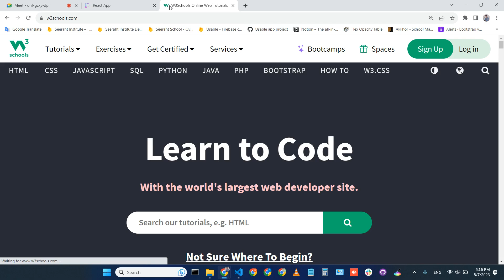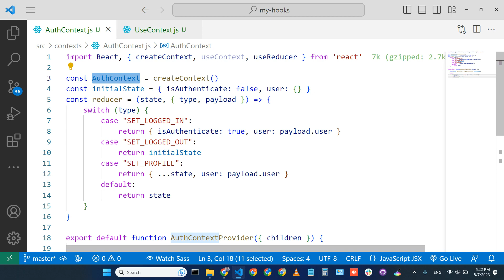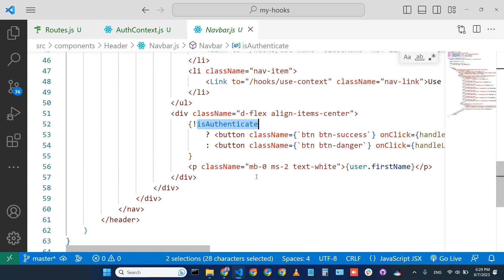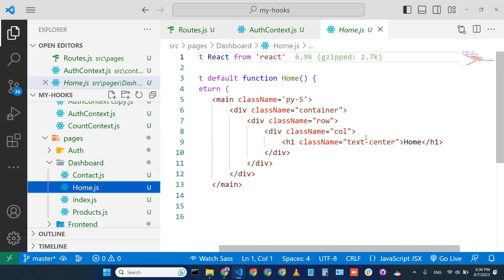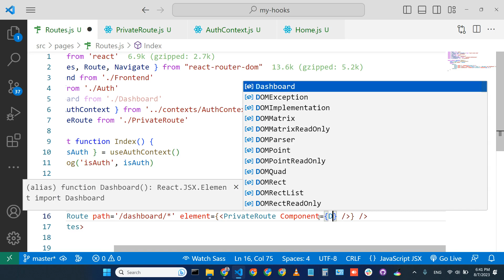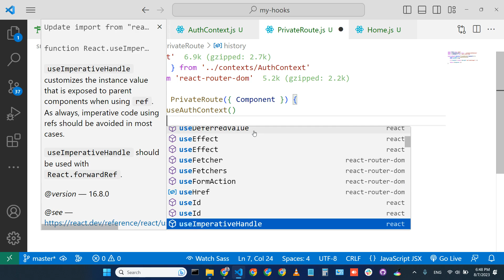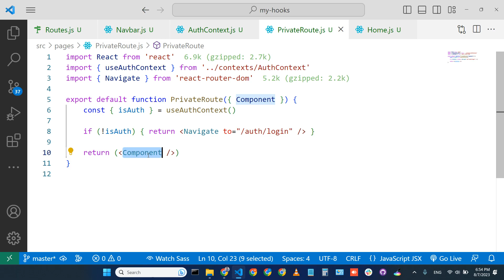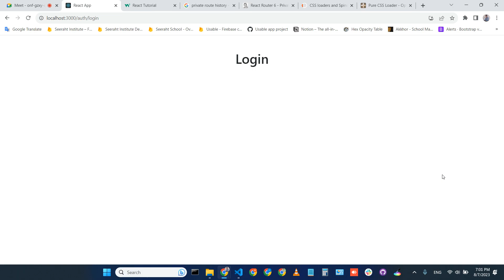36 - React Class 9 | React Hooks revision | Custom Hook | Private Routing | Muhammad Umair Ahmad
This is the practical session of the Web and Mobile App Development Course. React Class 9 at Seeraht Skills Development Program under the education department of Seeraht Faisalabad.

The topics we have covered in this session are the following:
1. React Hooks Revision
2. Private Routing

Happy Coding!!